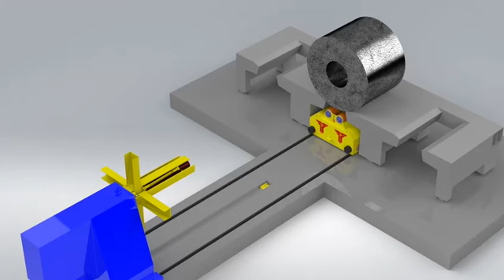Automatyczny wózek do załadunku kręgów na odwijak z funkcją obracania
Cześć!

Dzisiaj przedstawimy Wam:
Automatyczny wózek do załadunku kręgów z funkcją obracania 🔄 z oferty VENTOR Serwis Sp. z o.o.

Dzięki zaawansowanej technologii, ten wózek nie tylko usprawnia proces transportu, ale także zwiększa bezpieczeństwo operacji. Idealnie sprawdzi się w przemyśle ciężkim, gdzie precyzja i niezawodność są kluczowe.

Potrzebujesz więcej informacji?
Daj znać, z przyjemnością dostarczymy je do Ciebie 🚀

Jako firma, jesteśmy w stanie dostarczyć dla Państwa kompleksowe rozwiązanie do produkcji Państwa produktów w dziedzinie plastycznej obróbki blachy.